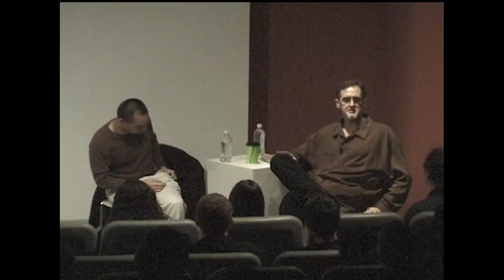Apichatpong Weerasethakul Walker Dialogue with Chuck Stevens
Director Apichatpong Weerasethakul and Bangkok-based arts journalist Chuck Stephens, gather to reflect on Apichatpong’s filmmaking achievements. Stephens is a contributing editor to Film Comment, film critic for the San Francisco Bay Guardian, and an occasional contributor to the LA Weekly, the Village Voice, and Cinema Scope.